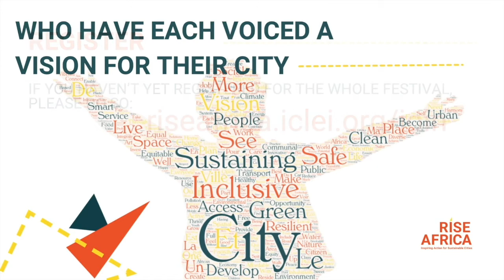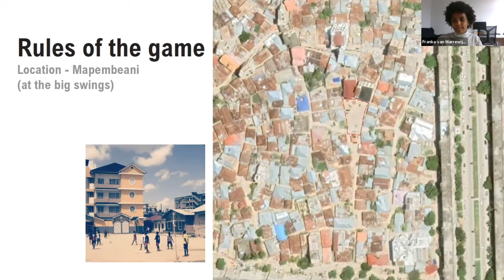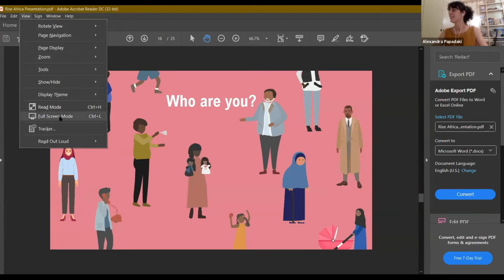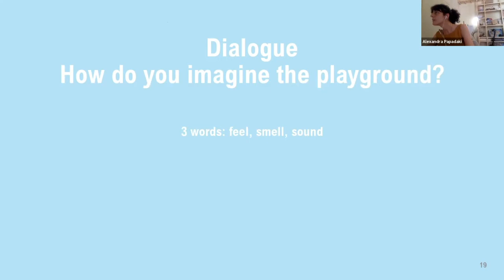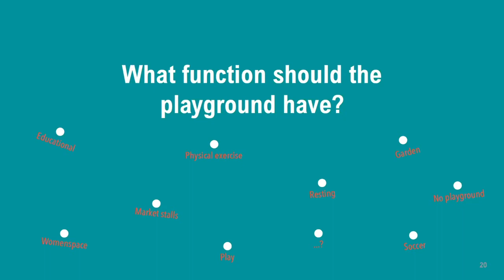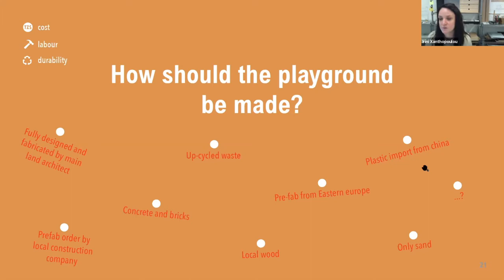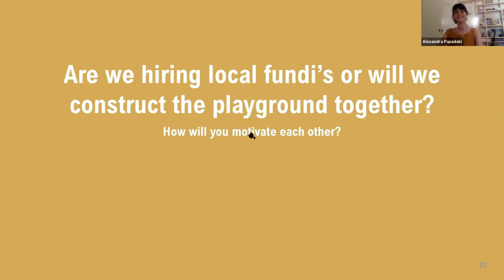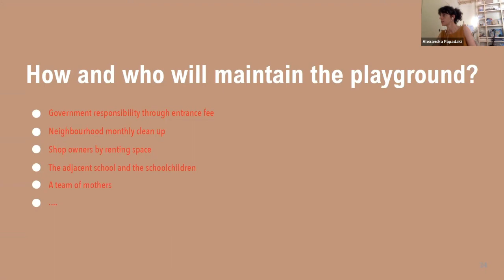Develop your playground as Ng'ambo citizen: Roleplay as a participatory design approach in Zanzibar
We want to enable community actors to transform their surroundings and to become an essential part of making the city. Currently playgrounds are either non-existing or pre-fabricated, gender biased and uninviting. We believe children need safe spaces to play, an environment that stimulates curiosity, develop skills and express creativity.

Participants are invited to develop a playground and discuss key themes such as design tools, methods and materials through a fun role play activity. This session will not only explore new ideas, but will also bring to attention issues and challenges that we might encounter during our upcoming project launch.

Hosted by: African Architecture Matters, Tanzania